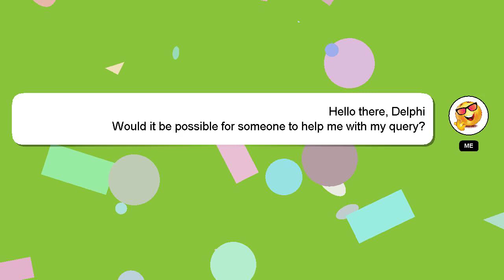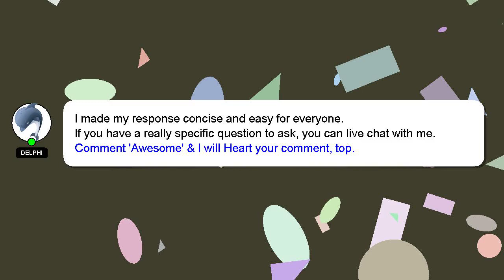How to equip auras in combat warriors?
Here's a brief description of who I am, Hello, I am Delphi. I am happy to help you with your questions. - How to equip auras in combat warriors?

I am available to answer your more detailed queries via comments or chat. I will express my appreciation for your answer by 'hearting' it.

*2 What we are experimenting :*